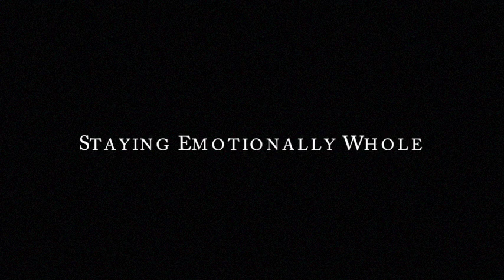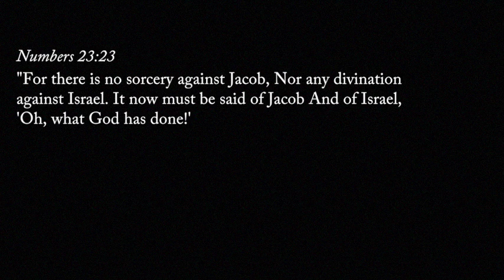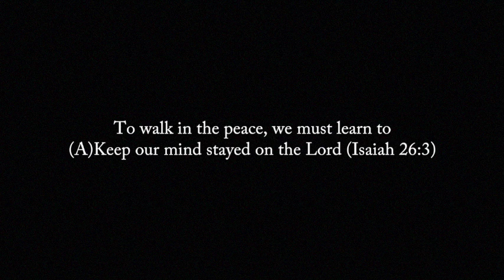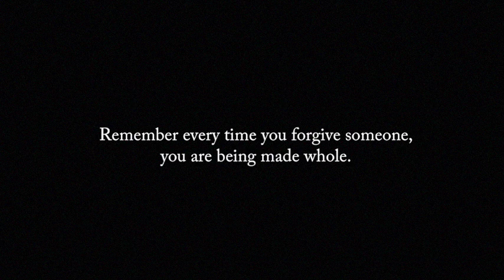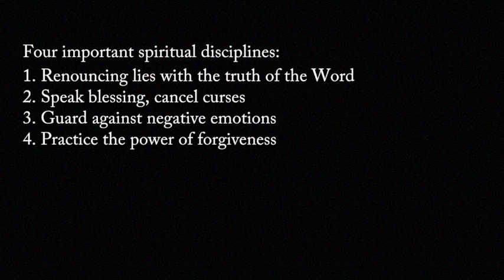Key Points : Emotional Wholeness & Deliverance Series - Part 4 : Staying Emotionally Whole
In Part-4 of this series, we discuss four important spiritual disciplines that we must maintain to stay emotionally whole:(1)Renouncing lies with the truth of The Word, (2)Speak blessing, cancel curses, (3)Guard against negative emotions and (4)Practice the power of forgiveness.